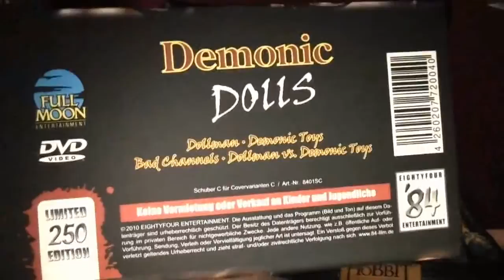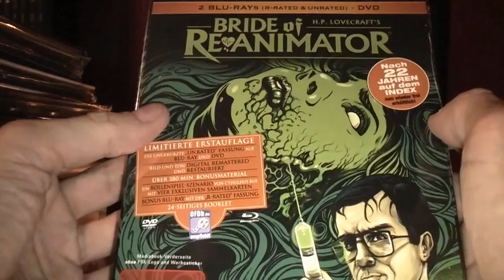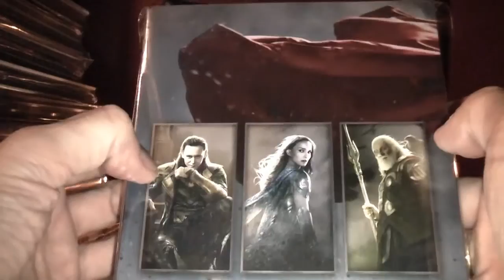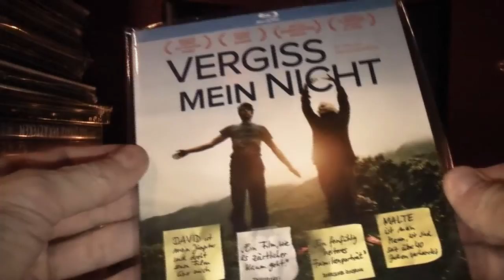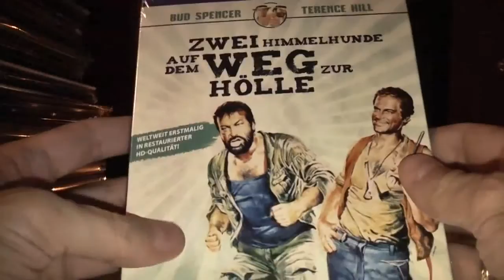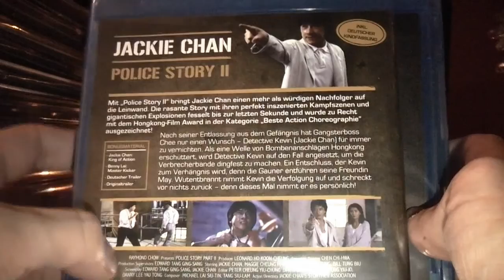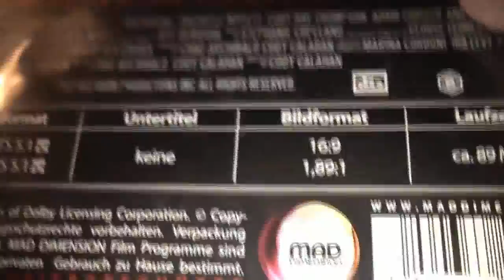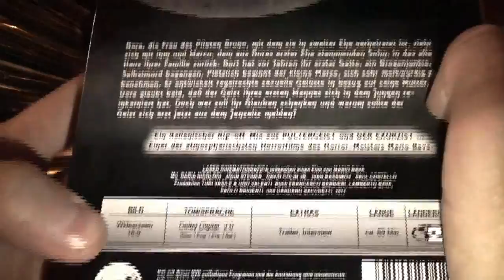XXXL Filmupdate Jan Mrz 2014 The Return of HDFREAK1968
.auf vielfachen Wunsch nun endlich ein neues Update Video. viel Spaß mit diesen Mega XXXL Video ;-)